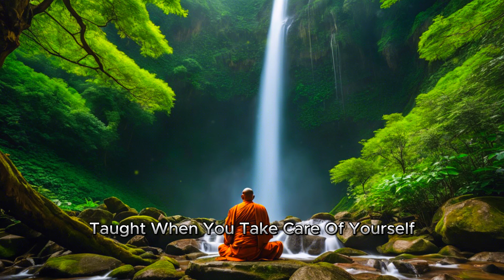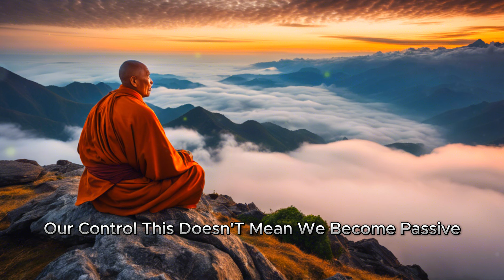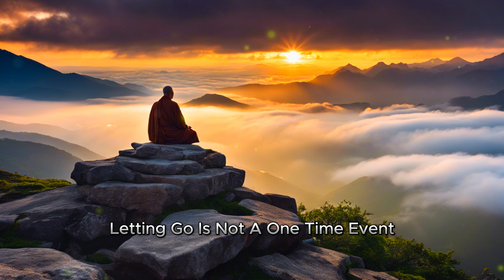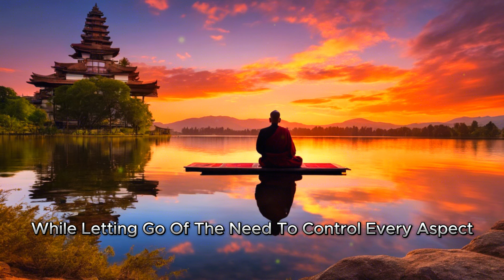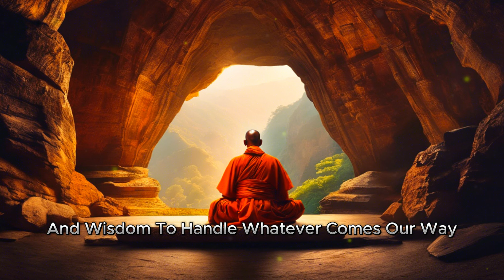10 Buddhist Principles So That NOTHING Can AFFECT YOU | Buddhism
10 Buddhist Principles So That NOTHING Can AFFECT YOU

Discover the timeless wisdom of Buddhism to cultivate inner peace and resilience! 🧘‍♂️ These 10 principles will help you stay unaffected by life's challenges and negativity. From mindfulness and gratitude to embracing stillness and forgiveness, transform your life with these powerful teachings. 🌼✨ Don't miss out on this journey to unshakable tranquility and strength!

In this video, we'll dive deep into 10 powerful Buddhist principles that will help you achieve a state of inner calm and resilience. ✨ Whether you're new to Buddhism or looking to deepen your practice, these timeless teachings will empower you to live a more peaceful and balanced life. 🌈